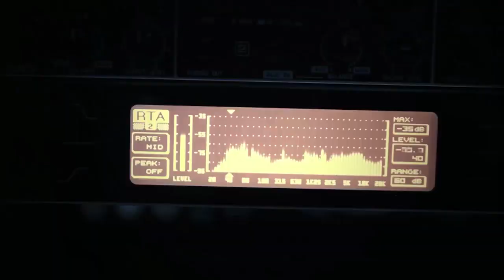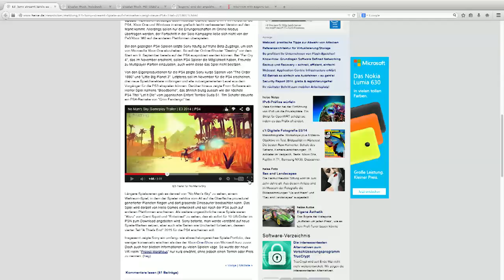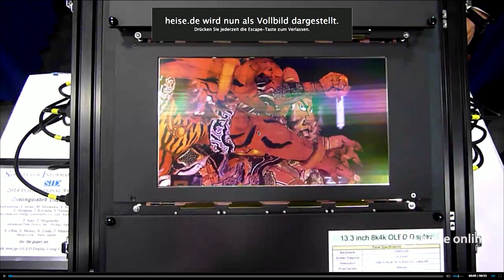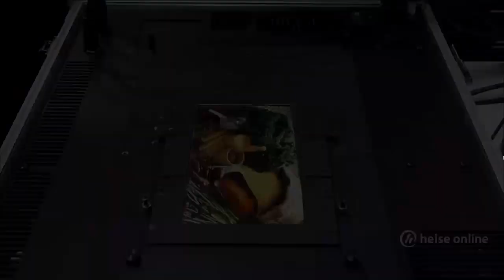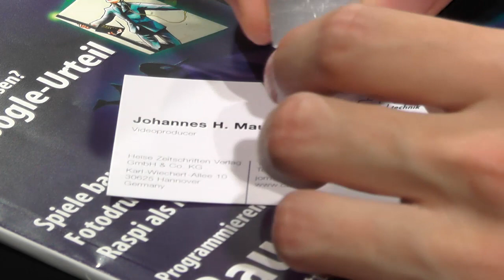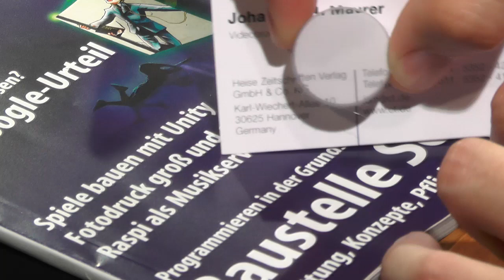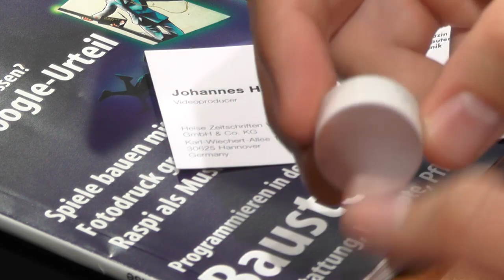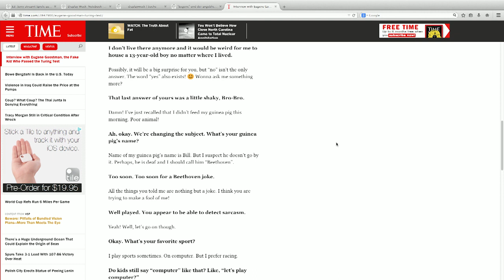c't uplink 1.8: Spielemesse E3, Displays der Zukunft, Turing-Test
Dass wir zuhause doch nicht von unserer Spielkonsole belauscht werden wollen, hat Microsoft inzwischen eingesehen. Aber auf der E3 hat sich gezeigt, dass das Unternehmen deswegen noch lange nicht weiß, wie es jetzt gegen Sony und die Playstation 4 ankommen soll. Was das für Konsolenspieler bedeutet, erklärt c't-Redakteur Hartmut Gieselmann (3:40). Der erzählt außerdem, was es mit der wohl ersten c't-Schallplatte auf sich hat (1:00).
Danach sprechen wir mit Ulrike Kuhlmann über die Display Week und was sie dort über die nicht ganz so nahe Zukunft von Bildschirmen erfahren und vor allem gesehen hat (17:24). Und aus der Zukunft geht es dann wieder in die Gegenwart und die Frage, wie intelligent sind Maschinen? Wurde der Turing-Test nun wirklich erstmals bestanden? (29:45)

Mit dabei: Hannes Czerulla (hcz, @hannibal4885), Hartmut Gieselmann (hag), Martin Holland (mho, @fingolas) und Ulrike Kuhlmann (uk).

Die c't 14/14 zur Folge gibt's ab dem 18.6.14 am Kiosk, im heise shop und digital in der c't-App für iOS und Android